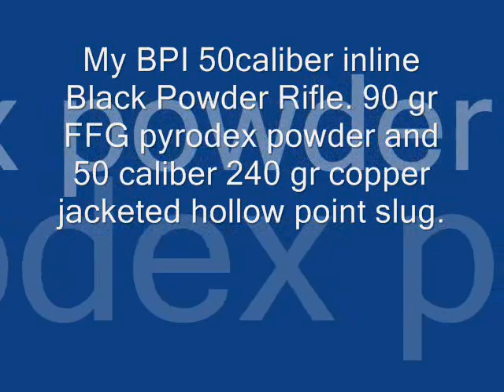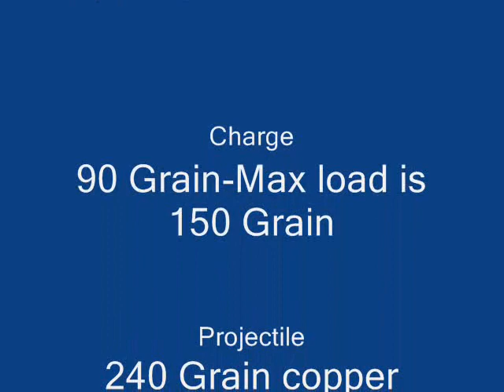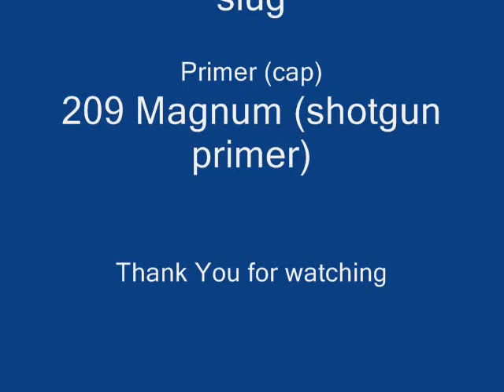Me shooting my BPI Buckhorn 50caliber magnum rifle.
Shooting my BPI (CVA) buckhorn blackpowder rifle. Using FFG pyrodex 90 grain load. It kicks like a fukin mule. But I love the smoke.